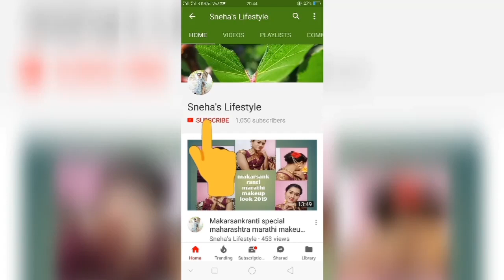Myntra kurta with palazzo set||summer kurti with palazzo|| vishuddh solid yellow kurti sneha's life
Hello friends 🤚
Today I am going to share with u.. Beautiful silk cotton anarkali kurta with palazzo pant.
This dress is perfect for summer mansoon wedding season .

Myntra  vishuddh silk cotton anarkali kurta with palazzo pant

Gold plated chandbali with white pearl(earing I am wearing in this vdo)

Joined.